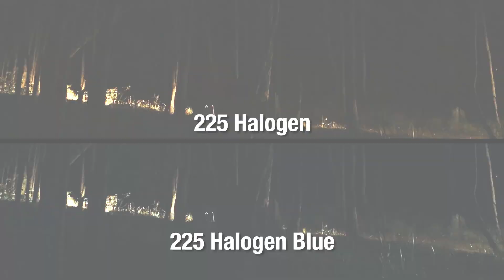Narva Driving Light Comparison 1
This video shows and compares the performance of Narva's range of driving lights: Ultima 175, Ultima 225, Extreme and LED Bars. See the difference in real life- no retouching. Halogen, Halogen Blue, HID and LED.